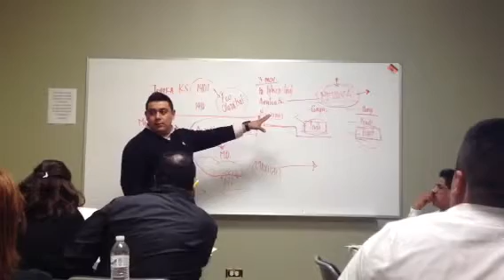Rafael Borrallo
Rafael Borrallo enseñando en el Instituto de AIC.